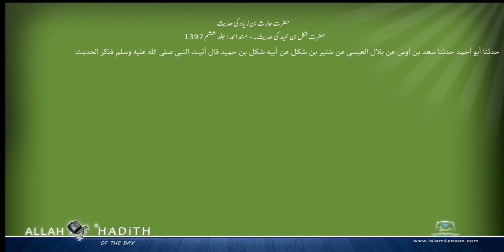حضرت حارث بن زیاد کی حدیث حضرت شکل بن حمید کی حدیث۔ مسند احمد Musnad Ahmad Islam4Peace com